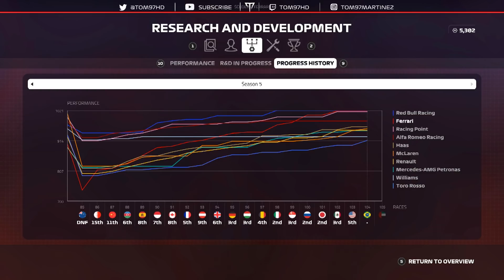F1 2019 Career Mode | BATTLING MY TEAMMATE FOR THE WIN | Brazilian GP (Season 5)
It's time for the Brazilian GP and after a pretty average, US GP last time out, can we respond here today and try fight for the win again?
Follow FA Racing Esports!